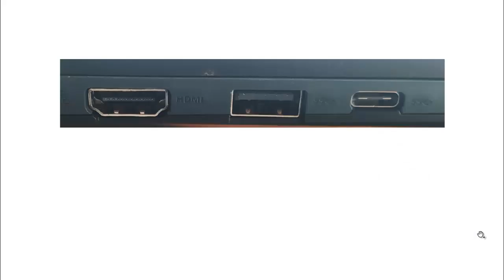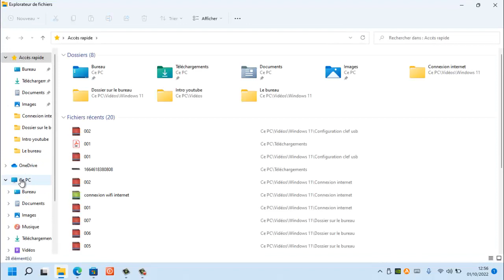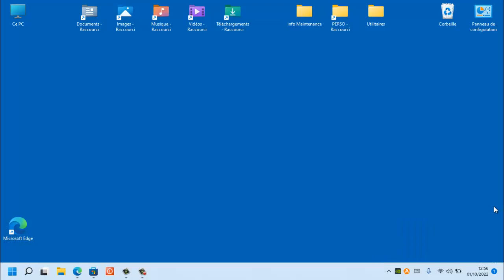Comment configurer la clef USB avec Windows 11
Dans cette vidéo, nous allons apprendre à configurer la clef USB avec Windows 11